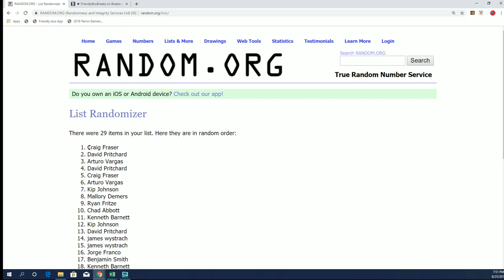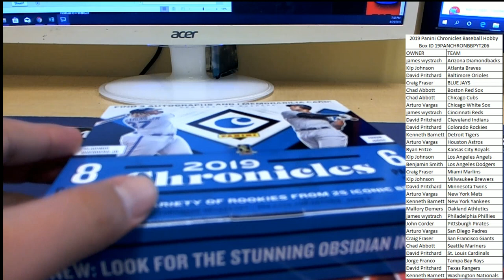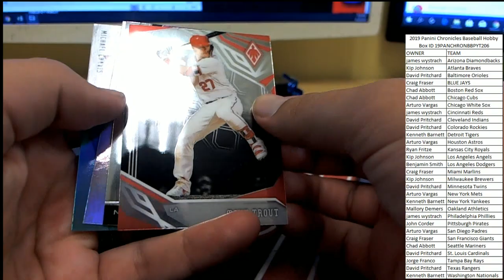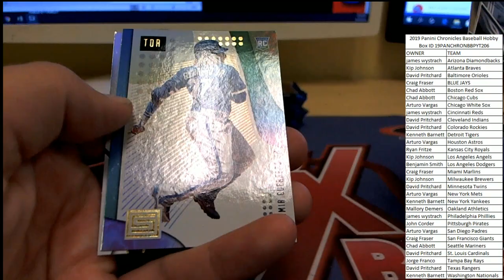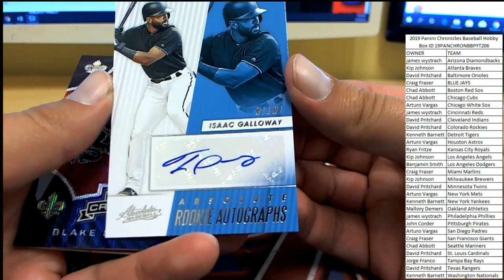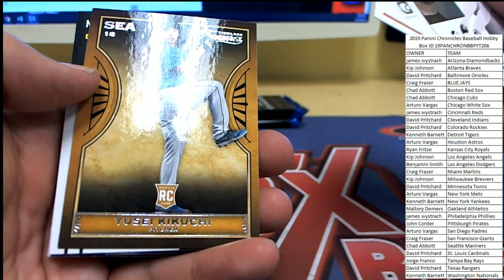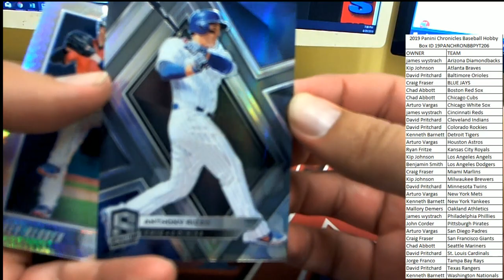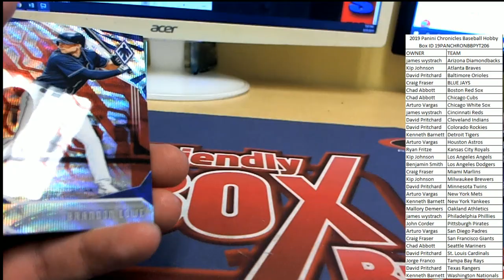2019 Panini Chronicles Baseball Hobby Box ID 19PANCHRONBBPYT206